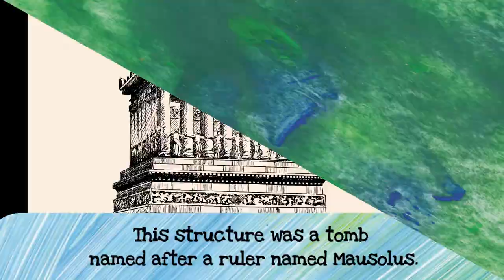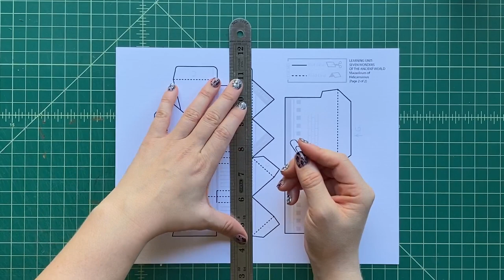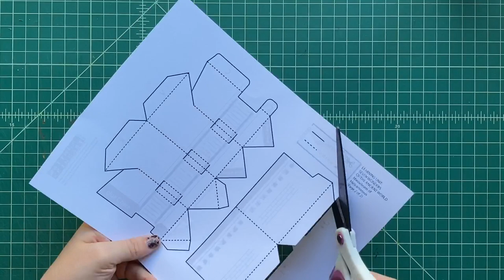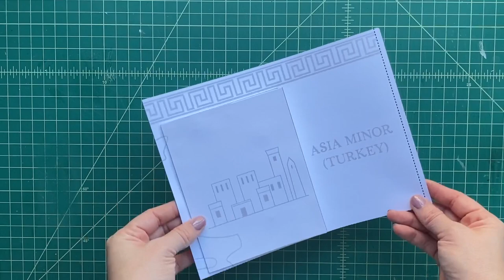7 Wonders Learning Unit: Mausoleum of Halicarnassus from Matthew Reinhart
Let us continue our giant pop-up poster map of (drumroll please) the Seven Wonders of the Ancient World!  This time, we're traveling to what is now Turkey, to visit and hopefully recreate the Mausoleum of Halicarnassus.  That's a mouthful, huh?  Did you know the ruler buried in it was actually named Mausolus?  He and this (once) spectacular above-ground tomb are the whole reason we even have the word 'mausoleum' today.   There you go - a little morbid fact just for you!  Anyhow, you can build this pop-up project with me by checking out this second "Seven Wonders Of The World"  video on my Youtube channel.  More to come!

Please feel free to send me pictures or videos of the pop-ups you create from my Pop-Up Master Class videos - because I want to see them!  Feel free to post them on my Facebook page, Instagram or send them directly to me via email at . Tag me in any photos you would like me to see on the social media links posted below, but please be sure that you ask for a parent's permission first before you post beforehand if you are a kid.

Maybe I'll pick your request for an upcoming video!